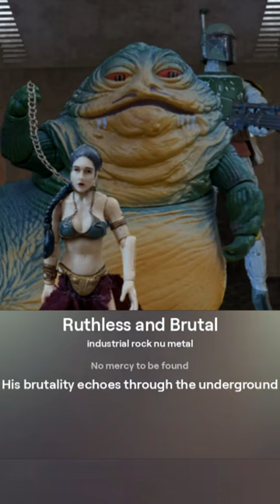Star Wars "Ruthless And Brutal" Music Video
AI-generated song about the ruthlessness of Jabba The Hutt.